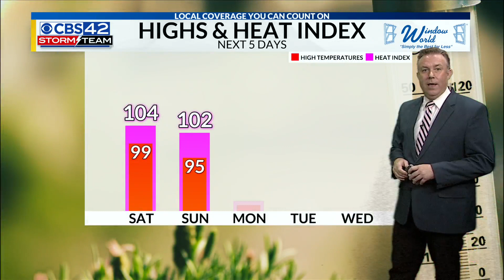Saturday Morning Weather | 8/26/23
More heat this weekend, not as hot next week